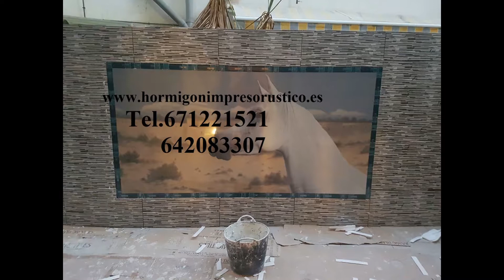Hormigon Impreso Modelos EL POZUELO,Granada Tel.671221521-642083307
Para la realización de los diferentes proyectos se pueden implementar diversos modelos de hormigón impreso, es importante que el cliente tenga varias alternativas para escoger el que se adapte de forma perfecta a sus necesidades, no solo en cuanto a diseños, sino también al presupuesto requerido. Algunos de los tipos de hormigón impreso que ofrece la compañía son: tablón rústico, piedra inglesa, abanico doble.

Adoquín belga, adoquín plano, losa octogonal y redondelas. Con todos estos modelos, las personas podrán escoger el que más les guste, ya que este es un trabajo que va a perdurar por mucho tiempo y con el cual el cliente tiene que convivir.